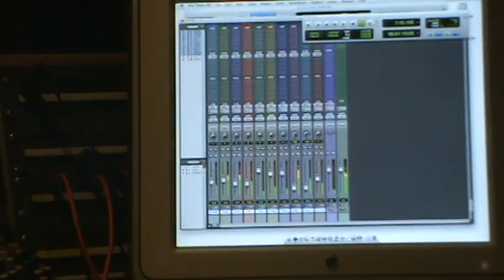EL ULTIMO REAL por fin pila ecualizada sideral ep.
Ya escuchando un ruidajo con la pila ecualizada y ahora si a iniciar la grabacion jaja